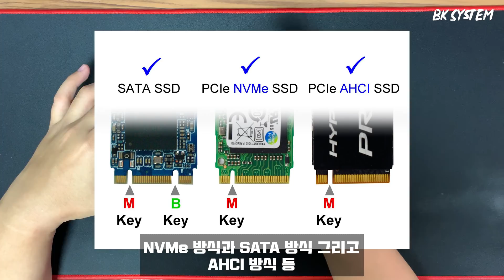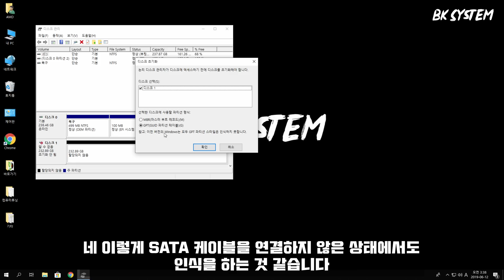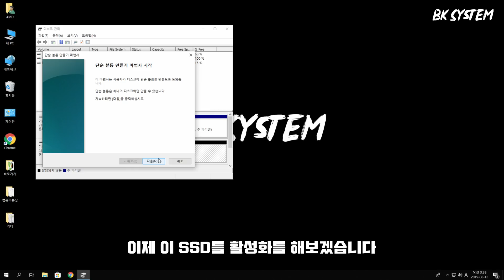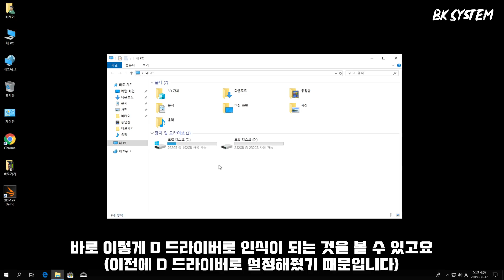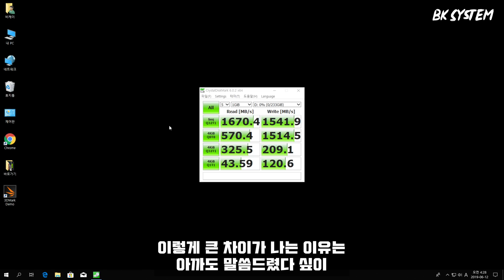메인보드에 M.2 슬롯이 없다면 이렇게 사용하시면 됩니다 / M.2 SSD to PCI-E 장착법 & 성능테스트[비케이][BK SYSTEM][4K][60p]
🔍카카오톡 검색 - "비케이시스템"을 검색하거나

구형 메인보드이거나 보급형 메인보드를 사용하시는 분들은
M.2 SSD슬롯이 없는경우가 많아서 M.2 SSD를 사용할수 없게 되는데요
그런 분들을 위해서 신기한 제품을 가지고 왔습니다.

결론 : NVMe방식의 m.2 ssd를 사용하실 분이 아니라면 이 제품은 굳이 필요 없을것 같네요

- 위의 추천인 링크를 통해 구매시, 저희에게 일정액의 수수료가 제공됩니다!

리뷰안 NVMe M.2 PCIe 어댑터(제가 구입한것보다 저렴한게 있었네요..)

BGM info